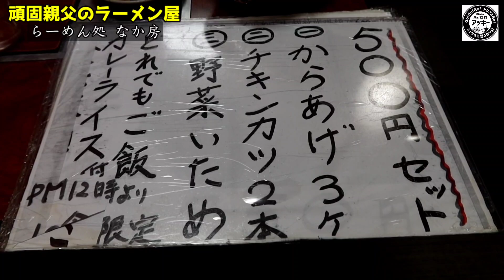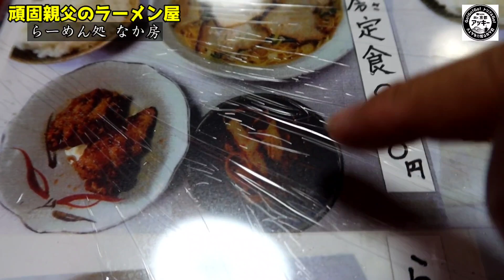【京都ラーメン】頑固親父のラーメン屋の濃厚ラーメンが天下〇品にも負けない濃厚鶏白湯ラーメンに変わりました！『ラーメン＆唐揚げ＆ごはん＆激辛ニラ』【らーめん処 なか房】Kyoto Ramen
【本日のお店】

下記のFacebookのmessenger、Instagramのメッセ、Gmailで受付させて頂きます。